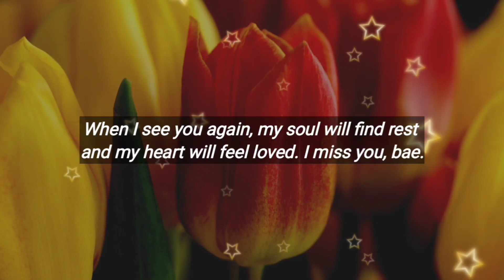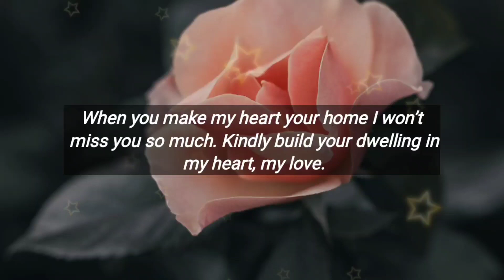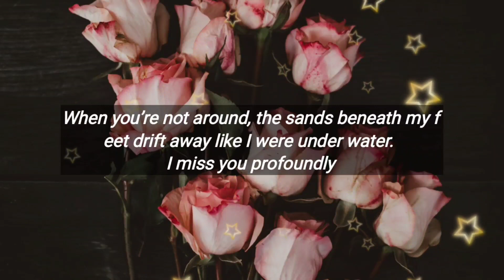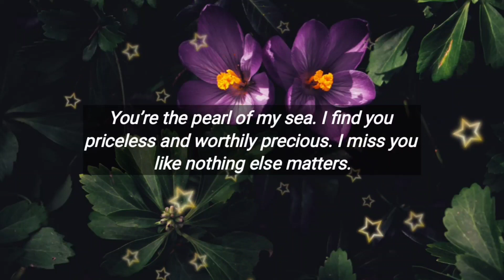DM to DF 💌🫂❤️ // I cannot quit...💞👌🥰💍💜💕